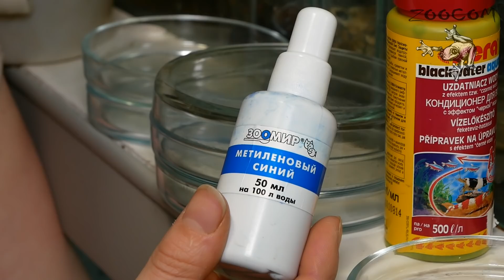Разведение древолазов! Часть 1. ИКРИНКИ.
Итак, продолжаем серию о разведении древолазов.
Что если наши древолазы все-таки отложили драгоценные икринки?
Как ухаживать за ними? Как инкубировать? Как понять оплодотворены ли они?
Все в новом ролике!

Задавайте вопросы по содержанию амфибий, присылайте свои материалы, всё на благо развития культуры содержания лягух!

Также Вы можете использовать наш промо ролик в своих видео.
2) Вы можете размещать наши ролики на тематических форумах и в сообществах

Евгений и Марина Рыбалтовские, специалисты по экзотическим животным. Ведущие канала Zoocom club, где они рассказывают о правильном содержании экзотических животных, делая упор на бережном и уважительном отношении к природе. Их девиз: мы стараемся сделать мир лучше.